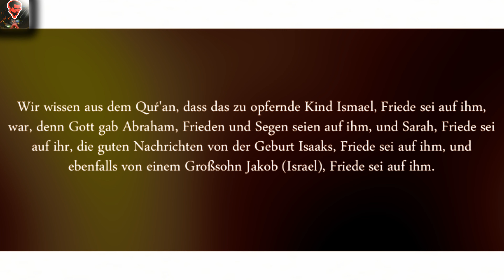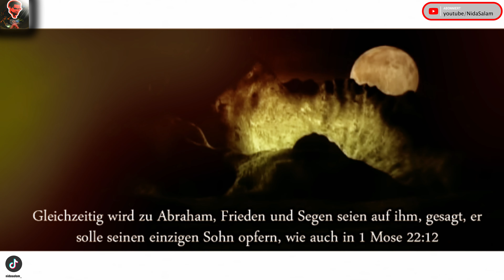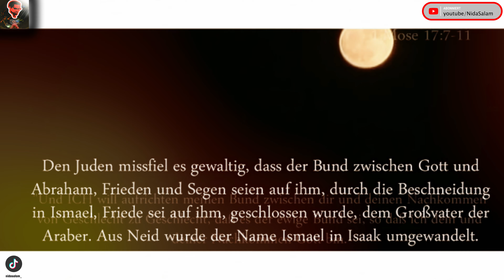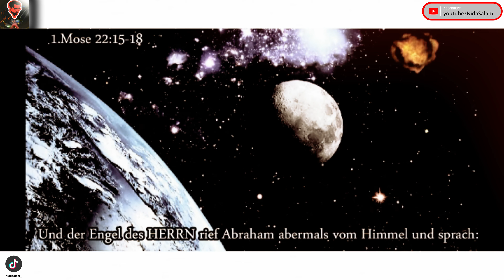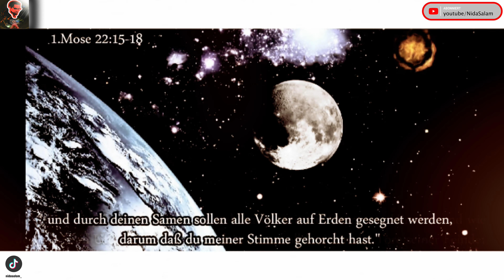4k ¦ " Opfere deinen einzigen Sohn" ¦ Die absichtliche Verfälschung der Tora (Altes Testament)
“Deinen einzigen Sohn”
In den Versen von 1 Mose 22 befahl Gott Abraham, seinen einzigen Sohn zu opfern.  Worin alle Gelehrten des Islam, des Judentums und des Christentums übereinstimmen, ist, dass Ismael vor Isaak geboren worden war.  Demnach wäre es unpassend, Isaak als den einzigen Sohn Abrahams zu bezeichnen.

Es ist wahr, dass jüdisch-christliche Gelehrte oft argumentieren, dass Ismael von einer Konkubine geboren worden war, dadurch sei er kein legitimer Sohn.  Aber wie bereits zuvor erwähnt, war es gemäß dem Judentum sogar eine alltägliche, gültige und annehmbare Erscheinung, wenn eine unfruchtbare Frau ihrem Ehemann eine Konkubine schenkte, damit er mit ihr Nachkommen zeugen konnte; und das Kind, das von der Konkubine geboren wurde, wurde der Frau seines Vaters[1] zugeschrieben, genoß dieselben Rechte, wie ihr eigenes Kind, einschließlich der Erbrechte.  Außerdem erhielten sie den doppelten Anteil anderer Kinder, auch wenn sie "gehaßt" wurden.[2]

Außerdem läßt die Bibel darauf schließen, dass Sarah selbst ein von Hagar geborenes Kind als rechtmäßigen Erben betrachtete.  Wohlwissend, dass Abraham versprochen worden war, dass seine Samen aus seinem Körper (1 Mose 15:4) das Land zwischen dem Nil und dem Euphrat (1 Mose:15:18) füllen würde, bot sie ihm Hagar als Mittel an, um die Prophezeihung zu erfüllen.  Sie sagte:.

“Siehe, der Herr hat mich verschlossen, dass ich nicht gebären kann.  Geh doch zu meiner Magd, ob ich vielleicht durch sie zu einem Sohn komme.” (1Mose 16:2)

Dies ähnelt auch Lea und Rahel, den Frauen von Jakob, dem Sohn Isaaks, die Jakob ihre Mägde gaben, um Nachkommen zu zeugen (1 Mose 30:3, 6. 7, 9-13).  Ihre Kinder waren Dan, Napthali, Gad und Asser, die zu Jakobs zwölf Söhnen gehörten, die Väter der zwölf Stämme der Israeliten, und daher berechtigte Erben.[3]

 Anhand dieser Aussagen verstehen wir, dass Sara glaubte, dass ein Kind, das Hagar geboren würde, eine Erfüllung der Prophezeihung, die Abraham bekommen hatte, und dass es so sei, als wäre es ihr selber geboren worden.  Aufgrund dieser Tatsache ist Ismael nicht illegitim sondern ein berechtigter Erbe.

Gott Selbst betrachtet Ismael als berechtigten Erben, denn an zahlreichen Stellen erwähnt die Bibel Ismael als den "Samen" Abrahams.  Zum Beispiel in 1Mose 21:13:

“Aber auch den Sohn der Magd will ich zu einem Volk machen, denn er ist dein Sohn.

Es gibt viele andere Gründe, die beweisen, dass es Ismael und nicht Isaak war, der geopfert werden sollte, und wenn Gott will, wird noch ein gesonderter Artikel diesem Thema gewidmet sein.

Um die Erzählung fortzusetzen, Abraham befragte seinen Sohn, ob er verstehe, was ihm von Gott befohlen worden war.

“Dann gaben Wir ihm die frohe Botschaft von einem sanftmütigen Sohn.  Als er alt genug war, um mit ihm zu arbeiten, sagte er: "O mein Sohn, ich sehe im Traum, dass ich dich schlachte.  Nun schau, was meinst du dazu?"  Er sagte: "O mein Vater, tu, wie dir befohlen wird; du sollst mich – so Gott will – unter den Geduldigen finden.” (Quran 37:101-102)

Wenn jemand von seinem Vater erfährt, dass er wegen eines Traumes getötet werden soll, würde er es bestimmt nicht mit den besten Benehmen aufnehmen.  Man könnte sowohl an dem Traum als auch an der geistigen Gesundheit der Person zweifeln, aber Ismael kannte die Situation seines Vaters.  Der fromme Sohn eines frommen Vaters war geneigt, sich Gott zu ergeben.  Abraham nahm seinen Sohn mit zu dem Platz, wo er geopfert werden sollte und legte ihn hin.  Aus diesem Grund hat Gott sie mit den schönsten Worten beschrieben, die ein Bild von der Essenz dieser wirklichen Hingabe zeichnen; eines, das einen zu Tränen rührt:

“Als sie sich beide (Gottes Willen) ergeben hatten und er (Abraham) ihn (Ismael) mit der Stirn auf den Boden hingelegt hatte (um geopfert zu werden)…” (Quran 37:103)

Quellen:
(1)Pilegesh
Emil G. Hirsch and Schulim Ochser. The Jewish Encyclopedia.
[2]
Deuteronomy 21:15-17. Siehe auch:
Primogeniture
Emil G. Hirsch and I. M. Casanowicz. The Jewish Encyclopedia.
[3]
Jacob
Emil G. Hirsch, M. Seligsohn, Solomon Schechter and Julius H. Greenstone. The Jewish Encyclopedia.